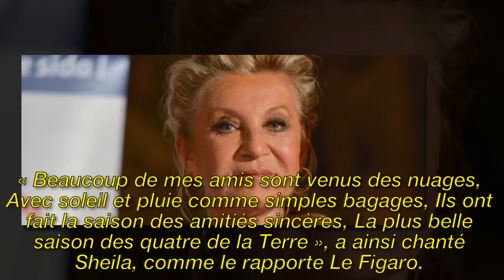Sheila: en train de dire quelques mots à un ami célèbre en convalescence, en concert